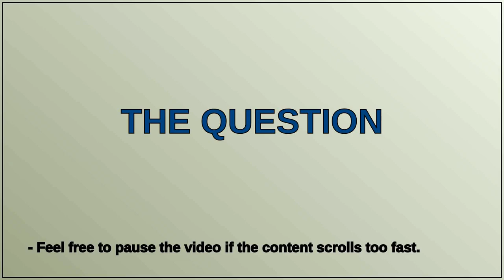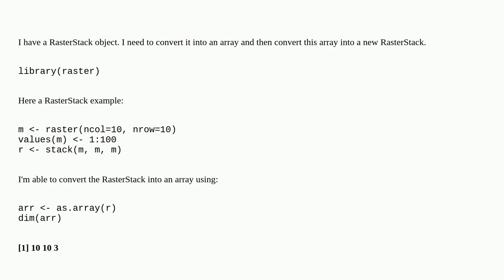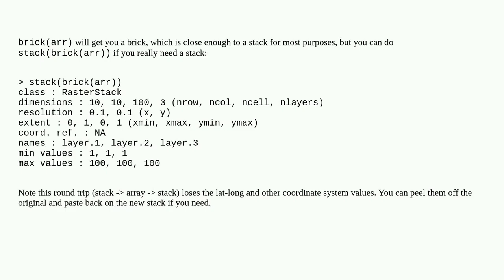Gis: Convert RasterStack object to Array and Array to RasterStack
Convert RasterStack object to Array and Array to RasterStack

A special thanks goes out to the community

  raster array r